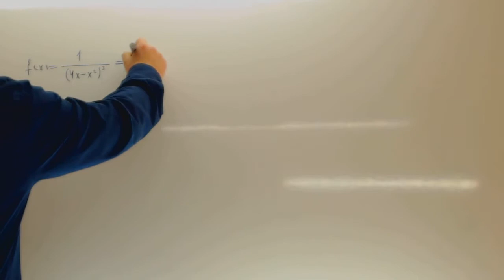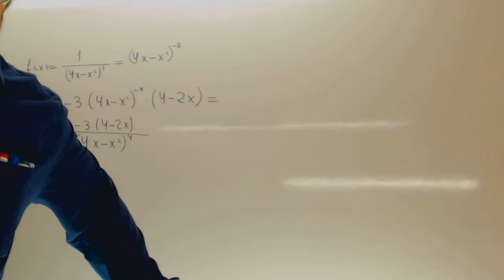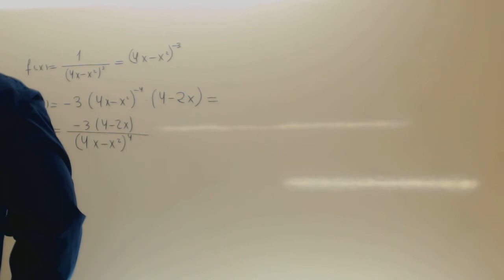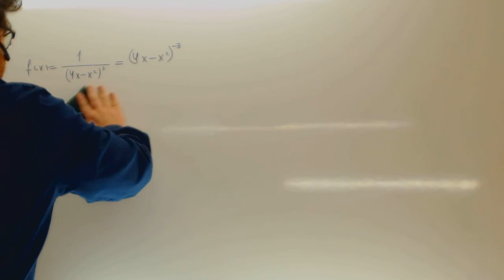Derivadas Selectividad Matematicas Academia Usero Estepona